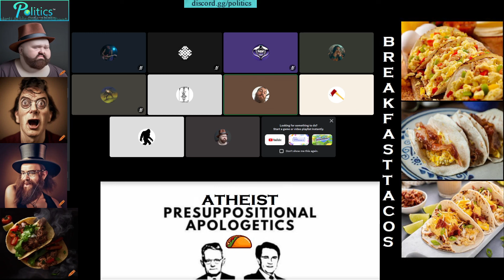Christian Apologist Proves God With Quantum Physics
Noted (Christian) proves God with quantum physics.